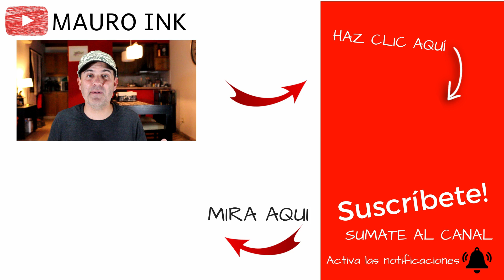LAS MEJORES MOSCAS para PESCA CON MOSCA, fly fishing, pesca a mosca ( INFALIBLES - FUNCIONAN ✅ )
LAS MEJORES MOSCAS PARA PESCA CON MOSCA | FLY FISHING
Video explicativo para describir las características y mostrar en imágenes claras las mejores moscas para la pesca. Este video contiene información, tips e imágenes.

En este video expongo, lo que a mi parecer, son las moscas imprescindibles en las cajas de moscas.

En la pesca con mosca es fundamental tener una buena variedad de imitaciones que sean posibles de utilizar en los diferentes ámbitos de pesca. Fly fishing.

Compartí el video si te gusto.